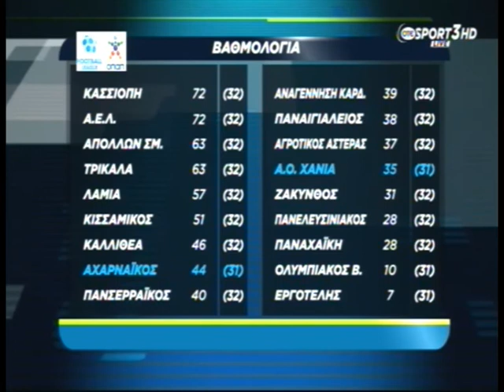Αποτελέσματα-Βαθμολογία 32ης αγωνιστικής 2015-16 football league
AEL anodos 2015-16